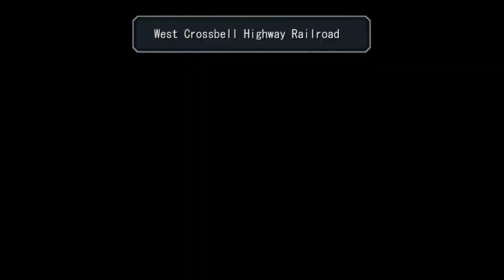The Legend of Heroes: Trails of Azure (Ao no Kiseki) - Walkthrough part 23